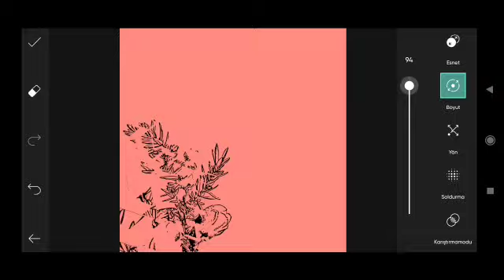Trending HDR video | A Screen Of Pure Pink sdc editing cc | Background | Bp Backdrop A380F #300